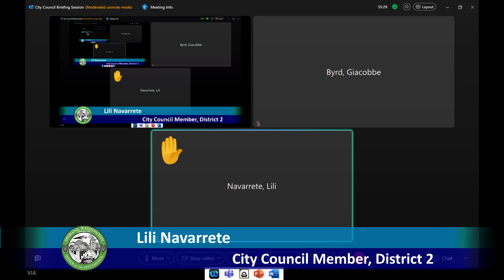October 28th, 2024 Spokane City Council Briefing Session